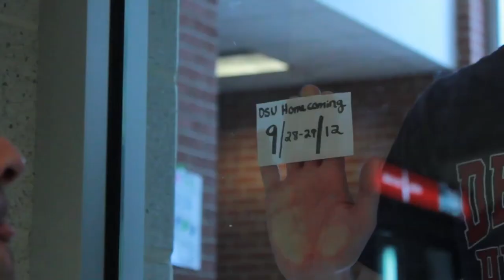DeSales University Homecoming 2012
DeSales students Dan Baxter '13 and Larry Lowry '12 brought a script by Jill Yapsuga '07 to life in this funny and irreverent homecoming promotional video.  Can you name the classic movies portrayed here? And, can you spot the DeSales Bulldog?